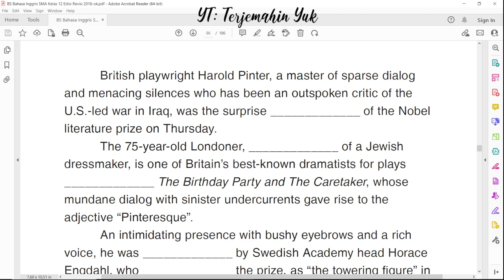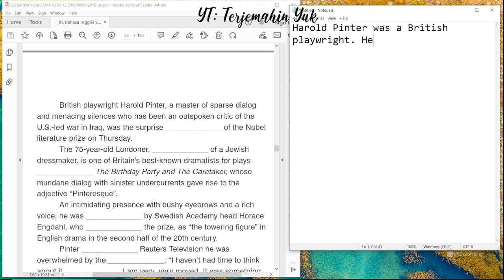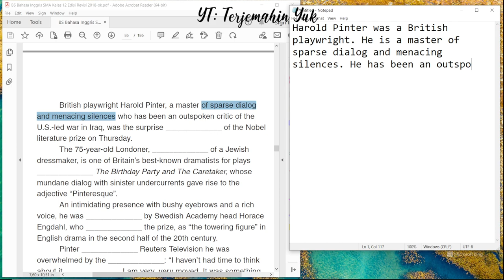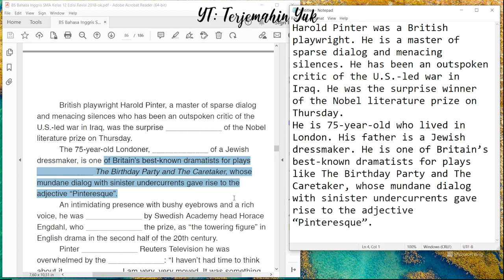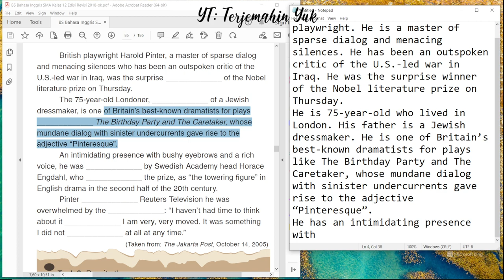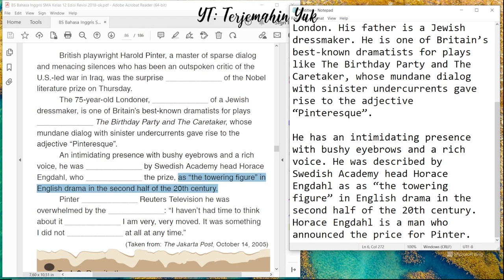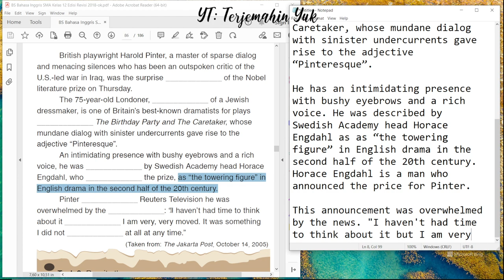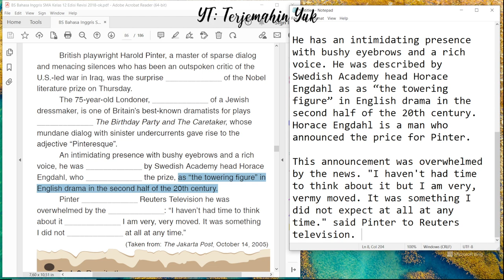Hal. 77 Task 2 kelas 12 Terjemahan Buku Bahasa Inggris SMA Kurikulum 2013 Revisi 2018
Tugas task 2 tentang berita Harold Pinter kali ini adalah menulis ulang berita yang telah diberikan dengan menggunakan kalimat sendiri.